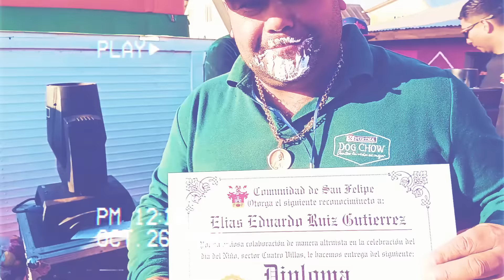Dia del niño - Villa 250 años San felipe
Acá les dejamos un pequeño video de lo que fue el evento dia del niño, con grandes artistas, juegos, espacios. Muchas gracias a quienes fueron parte, y pusieron su granito de arena.

Organizado y producido por Southern Company ⭐